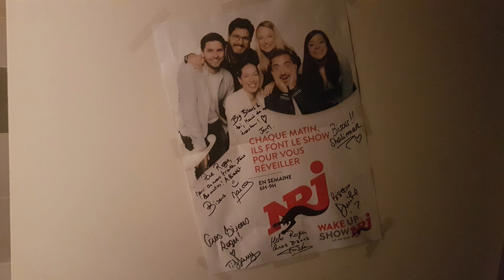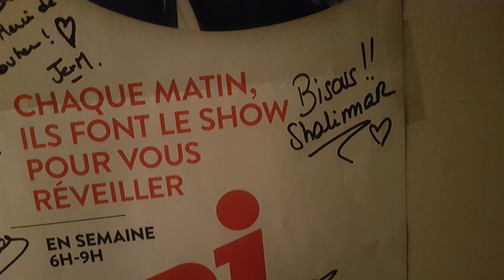MERCI WAKE UP SHOW ( NRJ BELGIQUE )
yoo les ami merci de passer sur ma chaine je fait ce que je peux pour vous apporter des video cool du jeux video sur ps 3 et ps4   et des concours  a+++ dans mes live